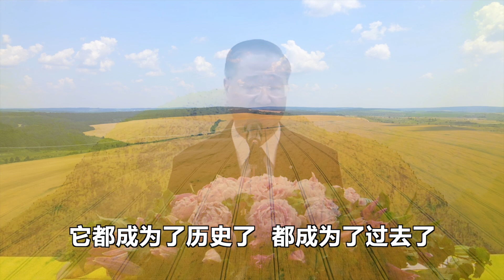卢台长精彩开示【忏悔是生命的重新开始】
每个人的烦恼像大海的波涛一样，一浪接一浪。想想我们一生，从小到大，没有一天可以平平和和说“哎呀，最近一段时间稍微平和一点了”，马上又有一个烦恼接踵而至。学佛人要用戒律和禅定，产生智慧和般若来冲破烦恼的浪涛，不受人间琐事的牵连。我们人主要是在人间太多的琐事，今天这个事、明天那个事——牵连。要记住，有的时候这些琐事，不管你是成功还是失败，它都成为历史了，都成为过去了，因为它不能成为你人生的一个最终的点，只要没有到最终，我们就会拥有未来，所以我们要有信心，好好学佛。一个人有信心，就会有愿力，有愿力之后，才会有行动。今天的分享会就是一种行动，来帮助所有的人能够破迷开悟，所以菩萨也会很开心，师父在遥远的澳洲也祝愿大家能够圆满成功，知因懂果。

其实我们很多人活在报应当中，活在因果当中，但是人在痛苦的时候，不能感受到自己活在报应当中，包括夫妻的缘分、人的命运，都是这样。实际上人都可以改变自己的天命的。佛教今天能够叫你学佛，就是可以让你改变你的命运，今天你忏悔就可以改变你新生命的重新开始。

做人，首先对人间要放下，要消除自己的好奇心。人有一种习惯，对什么事情都非常好奇，“哎呀，我不知道，我想知道”“我没去过，我想去”“这句话我没说过，不知道有什么感受，我来试试看”……所有这一切都不要去试，因为你的好奇心带有你的欲望。

很多事情要收敛你的傲慢之气。做人不能太傲慢，因为你没见过的事情太多，你没有看到的事情更多。一个人要收敛自己的傲慢之气，凡事随缘就好了，不管做什么事情，随缘。有理也不要去争，因为这个世界上到最后都是平等心，一切都是处于一种自然的缘分之中，所以就算你今天争赢了，可能并不是代表你真正地赢，只是一种假象，你心中的一种感觉，“我赢了很开心”，但是接下来给你更多的烦恼。没有很多人能够理解佛法，应该懂得缘分非常重要，什么事情随缘，不争不抢，和睦相处，宽厚待人，平时管好自己的身口意，不要去造业，这是最重要的，因为当你在造业的时候，你一定会有果报。一个人能够放下自己，不去造业，万事如意。

其实一般的人都是活在因果当中。说一个笑话。有一个人告诉他朋友：“我今天被老婆打了。”他说：“为什么？”“因为我在偷看一篇文章。”那个同事就问他：“偷看什么文章被你老婆打了？”他说：“文章的题目叫《教你如何打老婆》，结果被她发现了。”我们心灵当中所有的一切都是不能违逆的，因为缘分是和合而成的，今天有这件事情的发生，一定有它的缘在里面，所以不要去怪别人。我们做人要懂得从自我内心去寻找自己痛苦的根源，要知道为什么的根源在哪里。我们善太少，心中的恶太多；我们的慈悲心太少，对别人的嫉妒心太多；我们帮助别人太少，得到的别人的东西太多，这就产生你的欲望。所以夫妻也好，跟孩子也好，恩情善业都是你的前因。夫妻结合之后，你会得到一种喜悦和欢愉，慢慢地，夫妻两个人时间长了，开始结冤，然后恶业为前因，这样的话，你们就会相互违逆，然后就会忧苦纠缠，人就会纠缠不休，因为冤冤相报何时了，所以慢慢地，是非恩情都会到你的心中来，把恩情忘记，把是非举在两个人的心里，慢慢地恩怨会越来越深。这就是为什么我们说恩怨是只会有亏欠，没有能够战胜别人的一种能量。所以相互要懂得补偿。实际上一切都是缘分，要万事如意。

希望大家要懂得，很多事情我们根本没有办法控制自己的。师父经常跟你们说，你们连自己的肥瘦都控制不住，怎么可能控制住自己的感情、控制自己的脾气？

你在人间所有的物质，你的人，你的感情，你的一切都会被别人抢走，世界上只有一样东西是抢不走的，就是你们现在学的——智慧。当你拥有智慧的时候，没有人能够把你的智慧抢走。你的物质，什么人都可以抢走，包括你的家、你的情人、你的朋友、工作岗位，你的一切，再好的都会被人家抢走。一个开悟之人，就是一个解脱之人，要想通，永远精进。

20190707 法国・巴黎素食分享会开示

11 CHANG CHARN ROAD #05-01, SHRIRO HOUSE, SINGAPORE 159640.